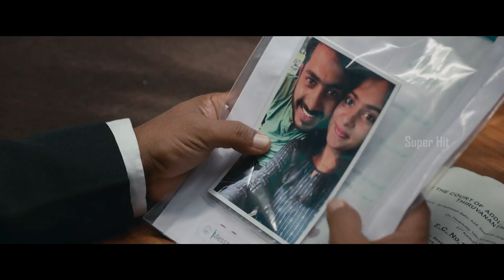Tovino Thomas & Keerthy Suresh Thriller/Drama Blockbuster Telugu Movie Scene | Super Hit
Enjoy Watching Our Various Genres Like the Telugu latest videos, funny Videos scenes, Romantic scenes, Action Scenes, Movies Parts, Telugu New HD Movies and full-length Tollywood comedians mixed videos. Telugu Movies Scenes.